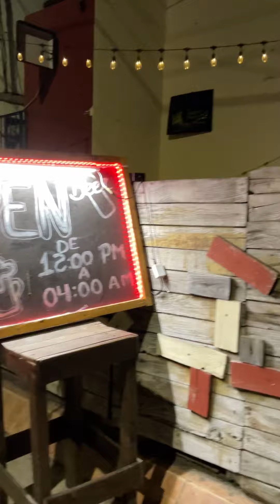El Taurino Bar, uno de los pocos bares en Nuevo Laredo con con más historia,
50 años de tradición El Taurino Bar